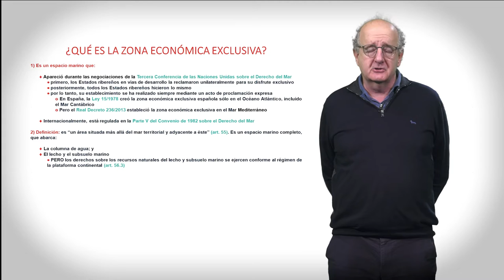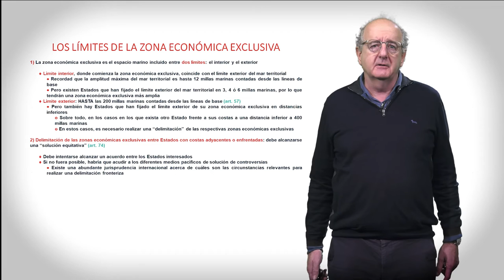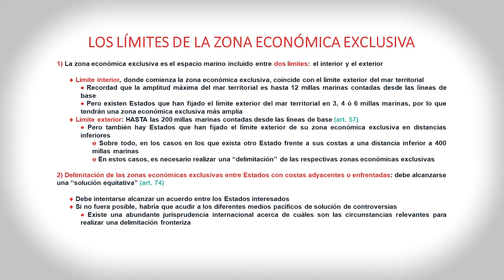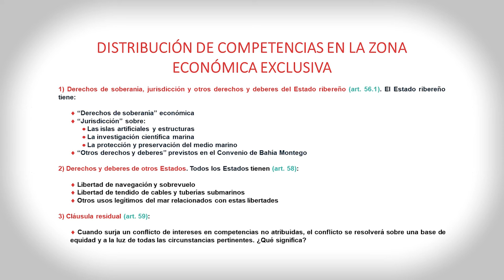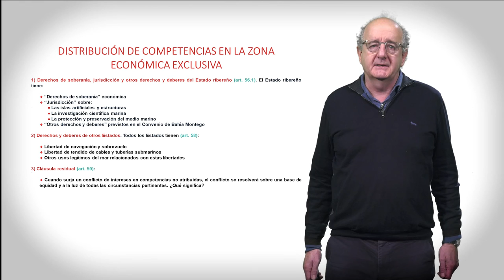La Zona económica exclusiva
En este vídeo explico brevemente qué es la Zona económica exclusiva, cuáles son sus límites y cuál es la distribución de competencias estatales que el Derecho internacional realiza en este espacio marino.